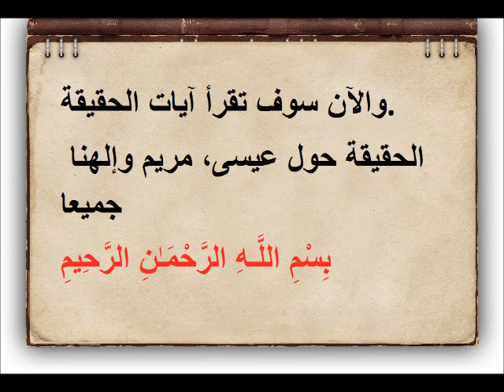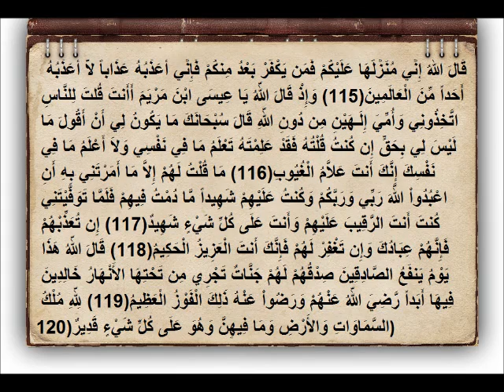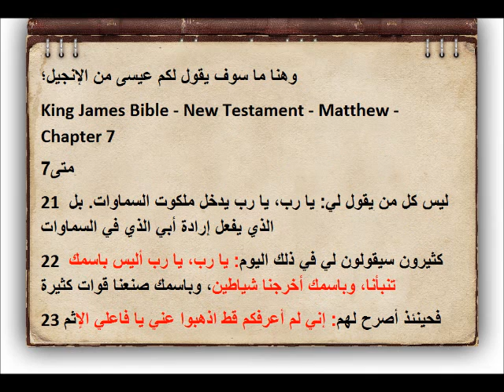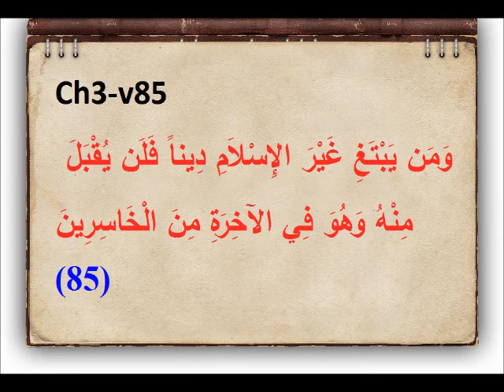يا مسيحيي العرب! هذه الآيات لكم من القرآن!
ch3 v64:
64; Say: "O People of the Book! come to common terms as between us and you: That we worship none but Allah; that we associate no partners with him; that we erect not, from among ourselves, Lords and patrons other than Allah." If then they turn back, say ye: "Bear witness that we (at least) are Muslims (bowing to Allah´s Will).
(3) سورة آل عمران
64 قل يا أهل الكتاب تعالوا إلى كلمة سواء بيننا وبينكم ألا نعبد إلا الله ولا نشرك به شيئا ولا يتخذ بعضنا بعضا أربابا من دون الله فإن تولوا فقولوا اشهدوا بأنا مسلمون
ch3 v199
199; And there are, certainly, among the People of the Book, those who believe in Allah, in the revelation to you, and in the revelation to them, bowing in humility to Allah: They will not sell the Signs of Allah for a miserable gain! For them is a reward with their Lord, and Allah is swift in account.
199 وإن من أهل الكتاب لمن يؤمن بالله وما أنزل إليكم وما أنزل إليهم خاشعين لله لا يشترون بآيات الله ثمنا قليلا أولئك لهم أجرهم عند ربهم إن الله سريع الحساب
ch3 v85
85; If anyone desires a religion other than Islam (submission to Allah), never will it be accepted of him; and in the Hereafter He will be in the ranks of those who have lost (All spiritual good).
قال رسول الله صلى الله عليه وسلم :

كلمتان خفيفتان على اللسان ، ثقيلتان في الميزان ، حبيبتان إلى الرحمن : سبحان الله و بحمده ، سبحان الله العظيم

من قال:سبحان الله و بحمده ، في يوم مائة مرة ، حطت خطاياه ، و إن كانت مثل زبد البحر

من صامَ يومًا في سبيلِ اللَّهِ ، بعَّدَ اللَّهُ وجهَهُ عنِ النَّارِ سبعينَ خريفًا

من استغفر للمؤمنين والمؤمنات كتب الله له بكل مؤمن ومؤمنة حسنة

من تبِع جِنازةً فله قيراطٌ من الأجرِ

من لقِي اللهَ لا يشركُ به شيئًا دخل الجنَّةَ ، ومن لقِيه يشركُ به دخل النَّارَ